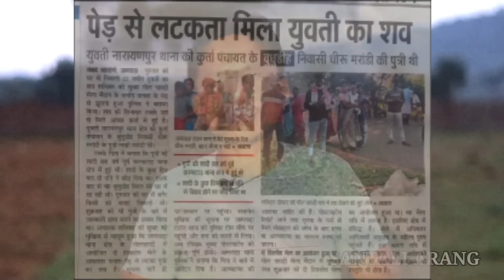Jatra Re Kuri Saw Nahachar | Dosi Okoy?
Santali Jatra Re Kuri Saw Nahachar // ‎@santaliarang5192